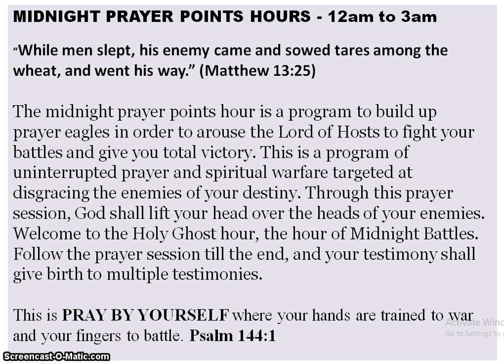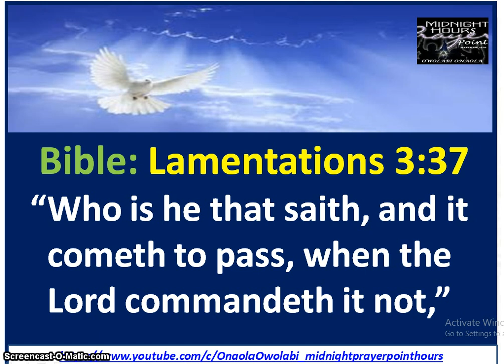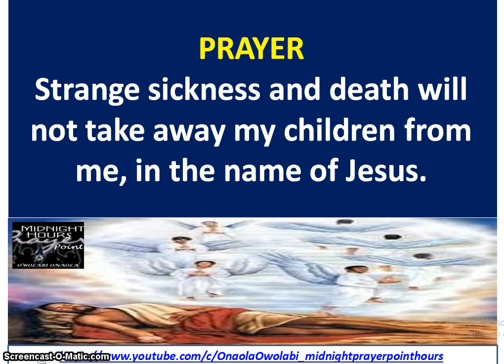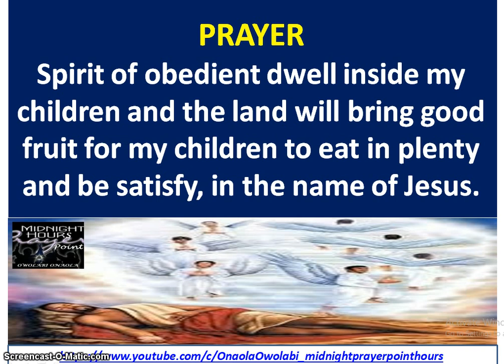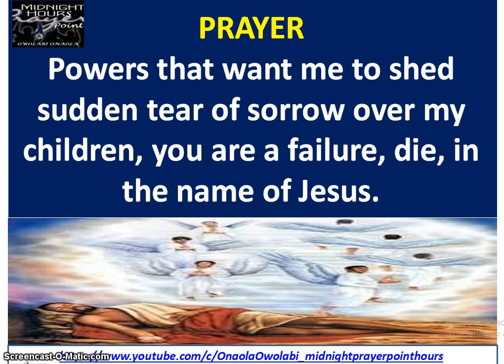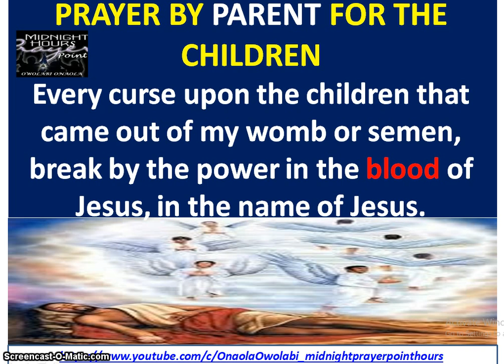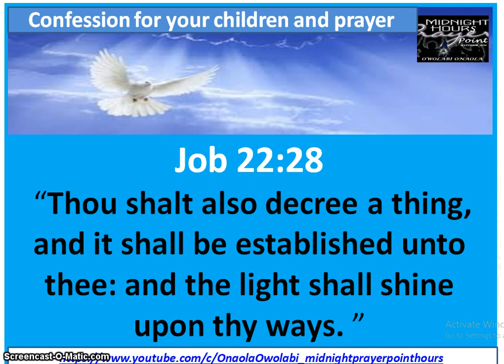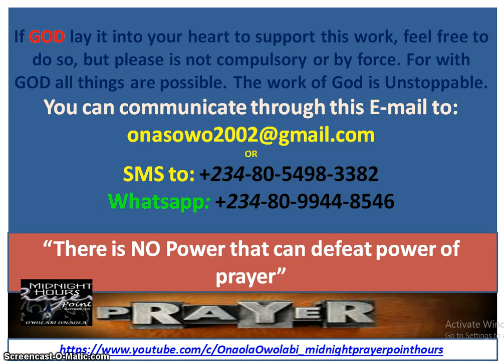Confession and Prayer For Your CHILDREN - Owolabi Onaola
Powerful confession and prayer  for your children. We need to declare and decree good into the life of our children. Do not curse your children in respect of the situation but always pray for them. God bless you children in Jesus name. Amen. This video was broadcast by Owolabi Onaola of Midnight Prayer Point Hours